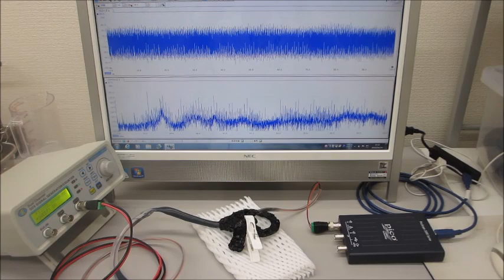超音波システム（音圧測定解析、発振制御）